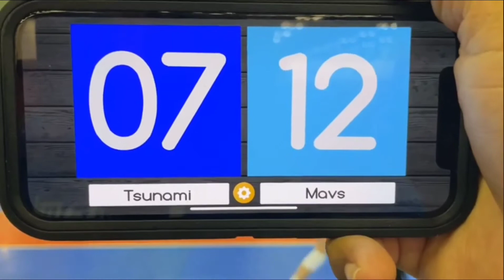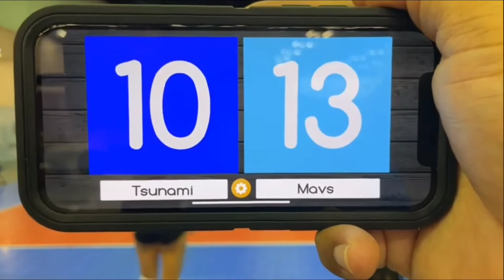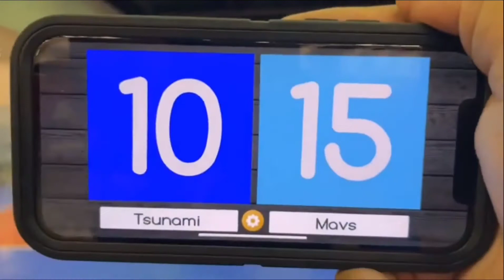Tsunami at USAV Nationals 2022